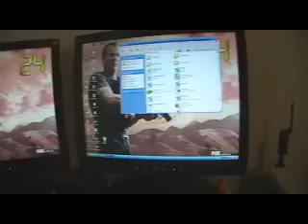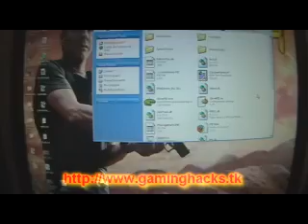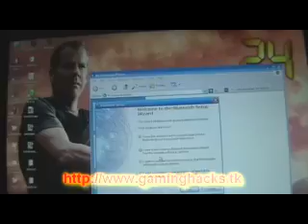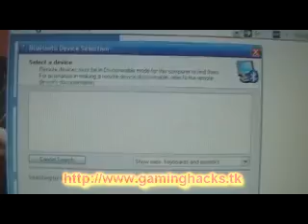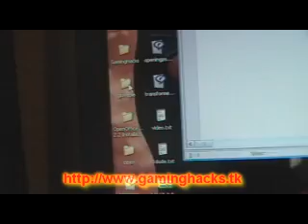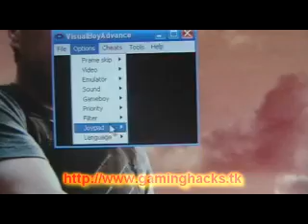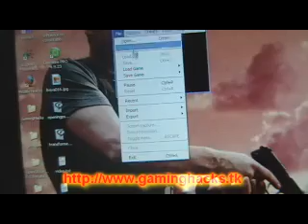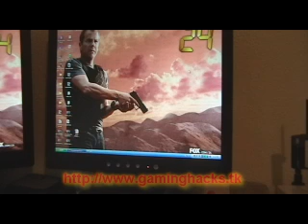Tutorial: How to use wiimote as PC Controller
or IM us @ the screen name "gog33ks" (aim and gtalk)